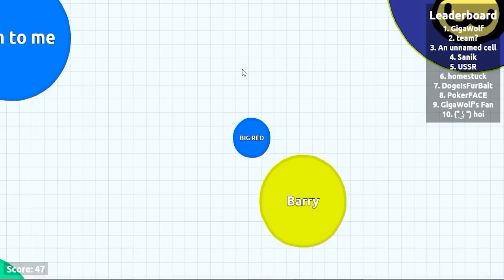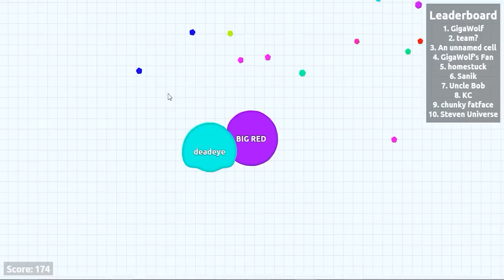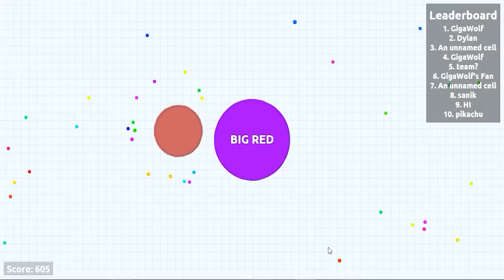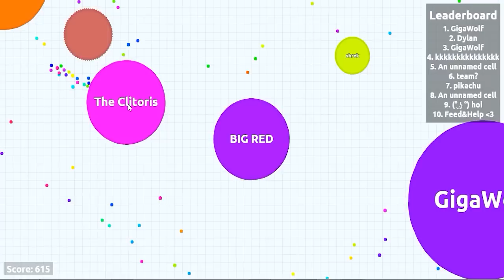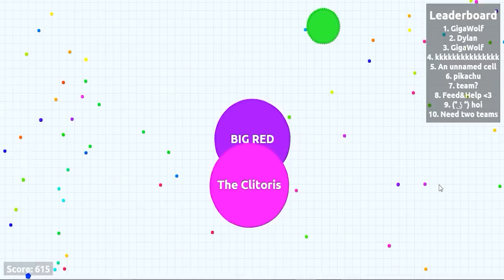EXPERIMENTAL MODE! | Agario (Funny Moments)